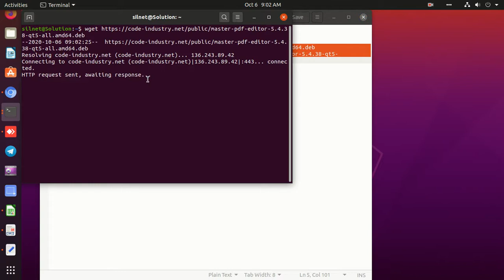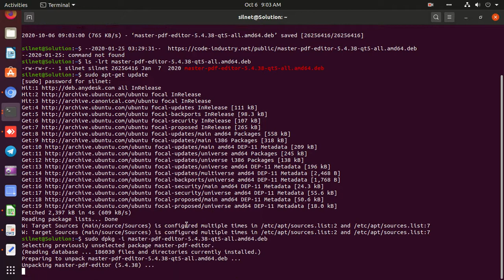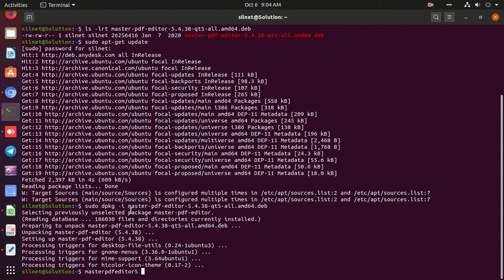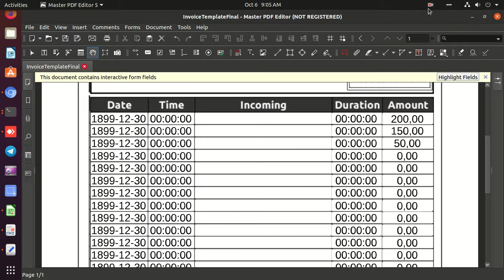How to Installing master PDF editor in Ubuntu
This video how to install Master PDF editor in Ubuntu.
Master PDF Editor is straightforward, easy to use application for working with PDF documents equipped with powerful multi-purpose functionality, also to comment, sign and encrypt PDF files.

master PDF editor#pdf installation linux#Install Open-source software linux server

ls -lrt master-pdf-editor-5.4.38-qt5-all.amd64.deb
sudo apt-get update
sudo dpkg -i master-pdf-editor-5.4.38-qt5-all.amd64.deb
masterpdfeditor5
 sudo apt-get install libsane

If you Install on Open-source software Your Linux Server.
Contact with me:
Skype: md.shamim885